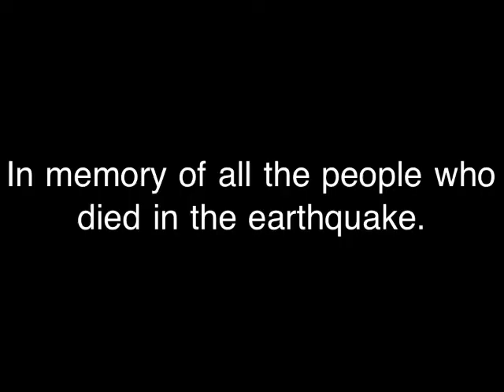Poochyno Ft Jimmy Ruff, Osee, May " Renaissance"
Poochyno ft Jimmy Ruff,Osee,May